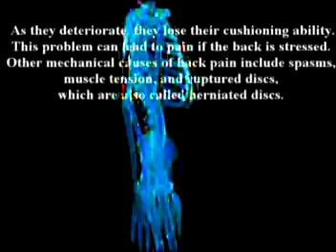38. A discussion on arthritis by Dr Farshchian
Alimorad Farshchian M.D. who coined the term "Orthopedic regenerative medicine", Dr Farshchian is recognized as a leading authority in the  field of regenerative medicine.In 2010 a related book by Farshchian...